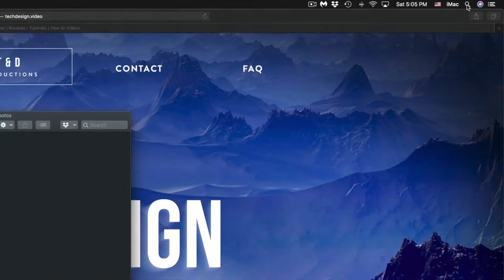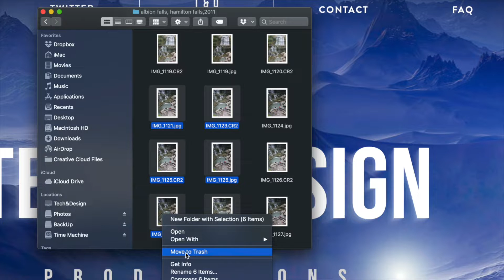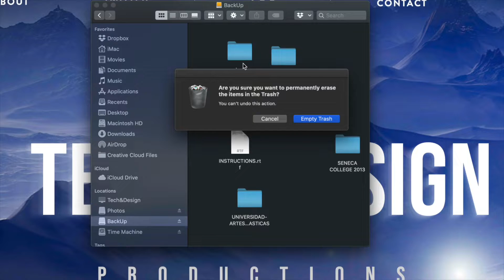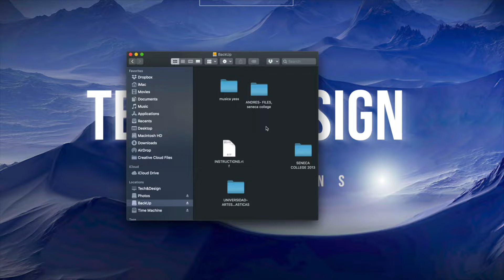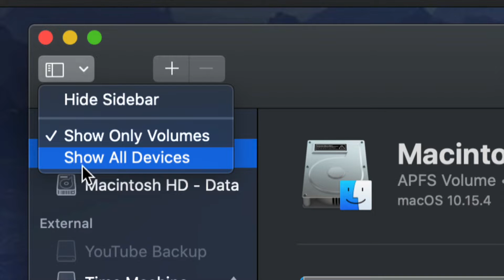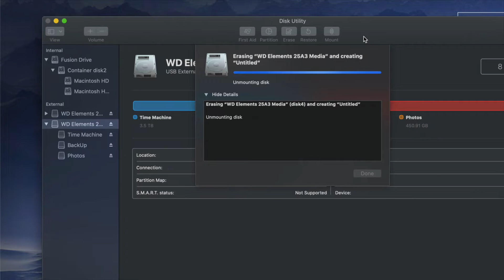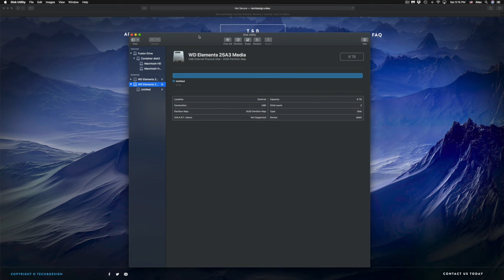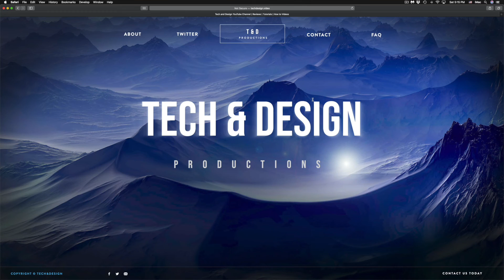How do I Delete Files from my WD-EasyStore External Hard Drive? MacBook, iMac, Mac mini, Mac Pro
Delete documents, pictures, videos, files, word file, excel file, folders, png, jpg.